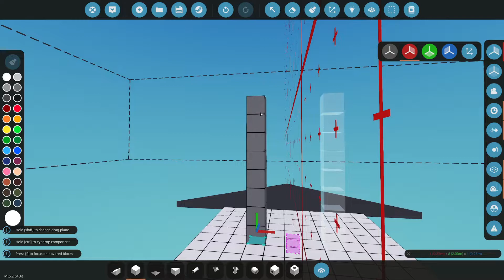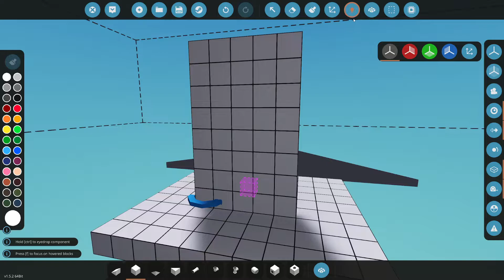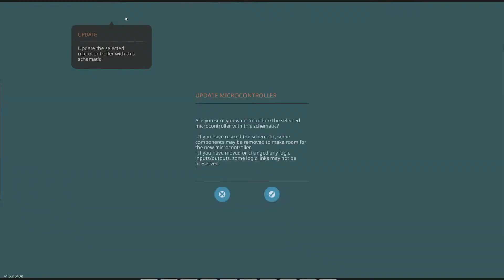Stormworks Basics Tutorial: Numerical Switchbox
In this video I show how to use a numerical switchbox to control a door.